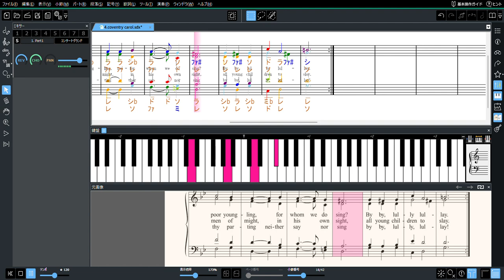[Piano]4) Coventry Carol (Christmas Songbook)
Christmas Carol Songbook
4) Coventry Carol

Cantorion
Free sheet music, scores & concert listings
Christmas Carol Songbook Voice, SATB
ComposerVarious
Pages24
ArrangerVarious
InstrumentsVoice, SATB
LyricistVarious
TypeChristmas Carol
LicenceChoral Public Domain License
Uploaded byMusic Library
Filesize661 KB

Christmas Carol Songbook
カントリーアン　無料楽譜
4) Coventry Carol
作曲家Various
ページ24
編曲Various
楽器声楽、ソプラノ、アルト、テナー、バス
作詞家Various
ジャンルクリスマスキャロル
ライセンスChoral Public Domain License
アップロードMusic Library
ファイルサイズ661 KB